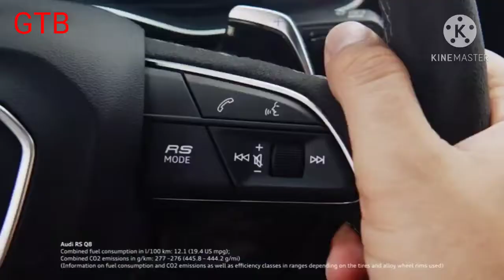All new Audi q8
All new audio coming soon q8
Audi q8
Audi q8 RS7
Price exshowroom 1.cr